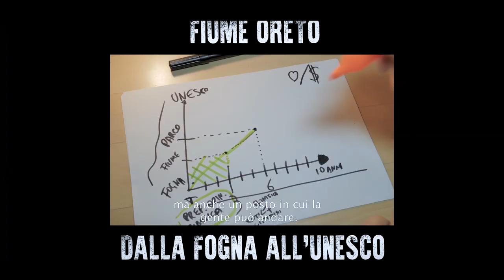Aggiornamento dal Fiume Oreto (OTTOBRE 2019)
Nel mio video sul recupero del fiume Oreto di Palermo avevo detto che ci sarebbero voluti almeno 3 anni per recuperare un minimo di legame affettivo cittadini-fiume, indispensabile per partire poi con un recupero del territorio.

Da maggio 2019 a oggi la mobilitazione delle associazioni è sempre più evidente, si percepisce un crescente affezionamento al nostro corso d'acqua, si sta ultimando il contratto di fiume fra i tre comuni che attraversa l'Oreto (che per decenni si sono rimpallati le responsabilità).

Qualcosa succederà. Ma cosa?
Lo vedremo nelle prossime puntate!